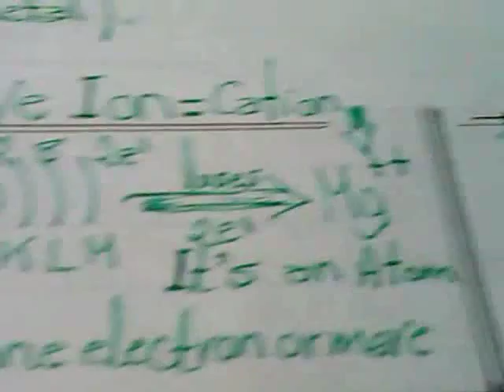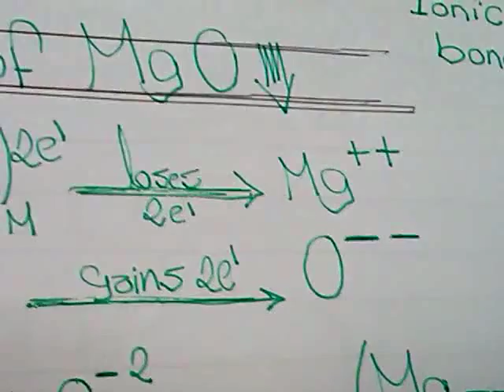UNITE 1 CHEMICAL COMBINATION 1ST PREP SCIENCE